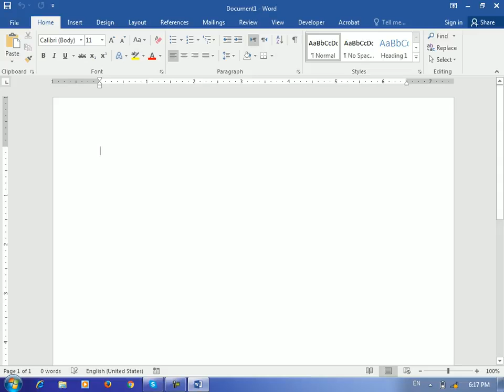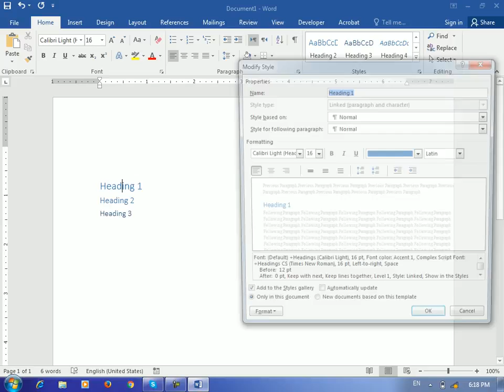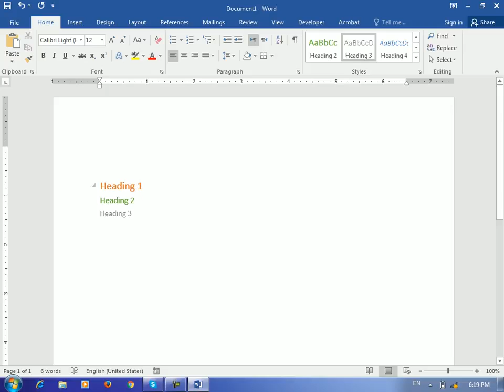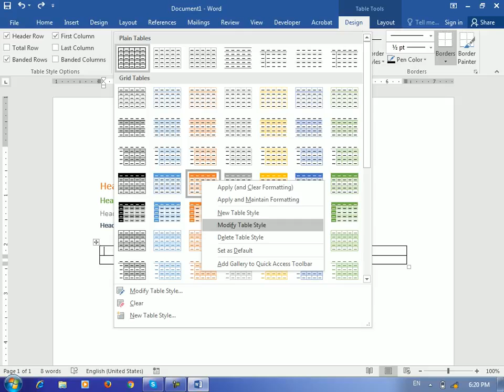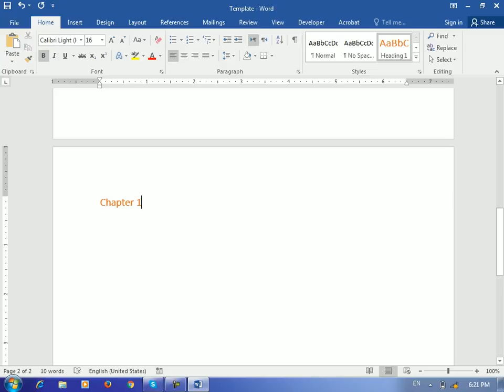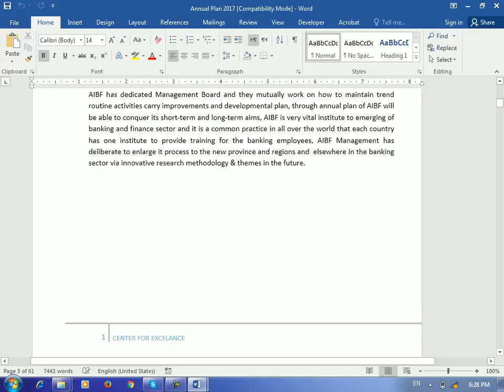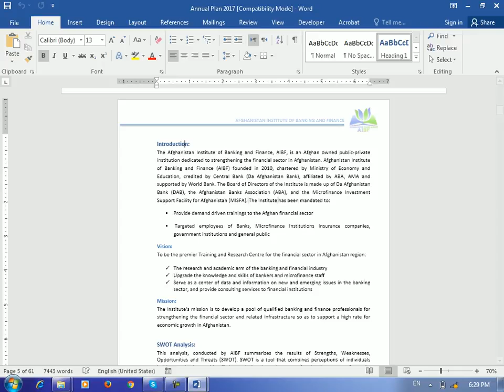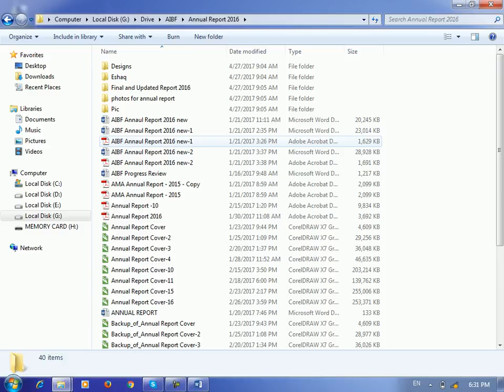Microsoft Word 2016 in pashto Lecture 28, Creating Word Template Final Lecture of Word 2016